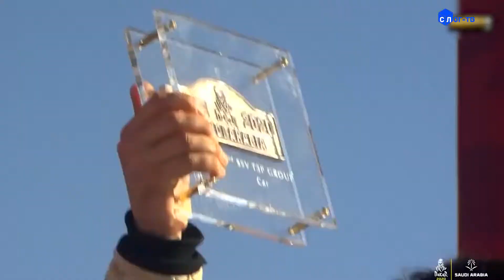ПОДДЕРЖАЛ ТОЛЬКО «ФОРЭС»